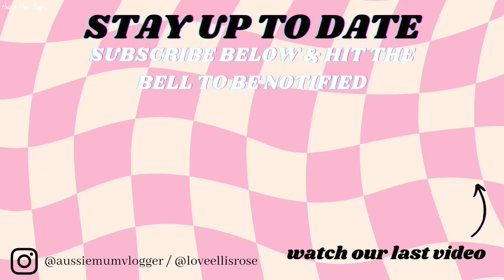THIS HAS SAVED ME!!! *AUSSIE MUM VLOGGER*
DC: LOVEKEIARA

DC: KEIARA15